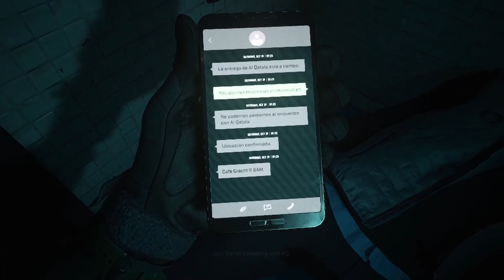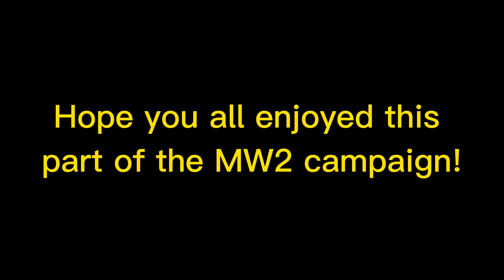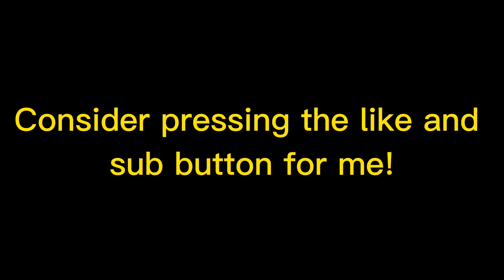Modern Warfare 2 | Campaign: Wetwork + Tradecraft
Hello, YouTube! This is part 2 of the MW2 campaign series that I'm currently pushing out. Have a nice day!

Other Channel:

XThunderXVODS - @XThunderX VODS